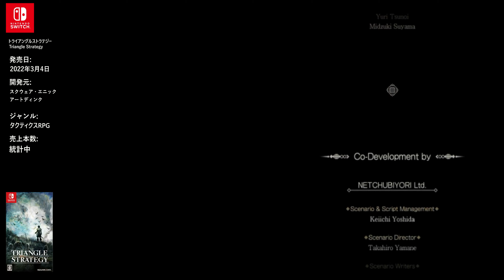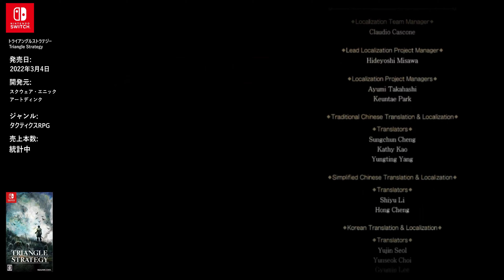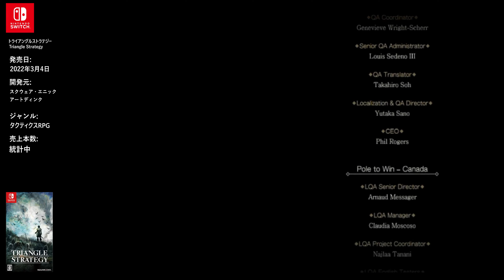【Triangle Strategy】フリーダム(自由)ルート/トライアングルストラテジー【Five6】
プロデューサー:浅野智也